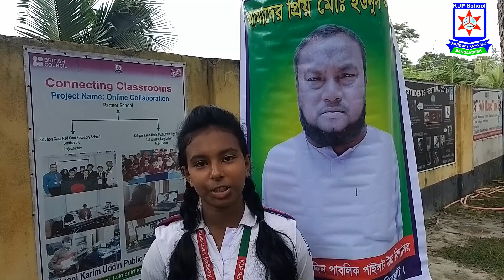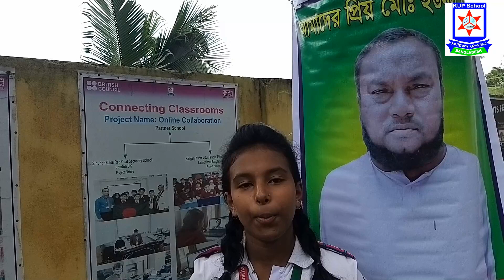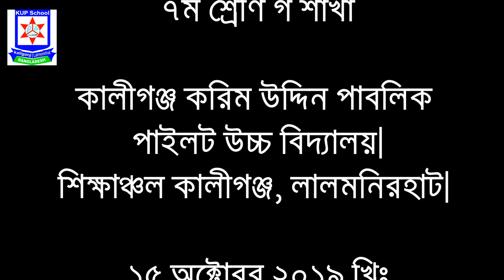মোঃ ইউনুস আলী, অফিস পিয়ন, কে ইউ পি স্কুল।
তথ্য সংগ্রহে- ৭ম শ্রেণির গ শাখার শিক্ষার্থীরা
কালীগঞ্জ করিম উদ্দিন পাবলিক পাইলট উচ্চ বিদ্যালয়।
শিক্ষাঞ্চল কালীগঞ্জ, লালমনিরহাট।
১৫অক্টোবর ২০১৯ খ্রিঃ